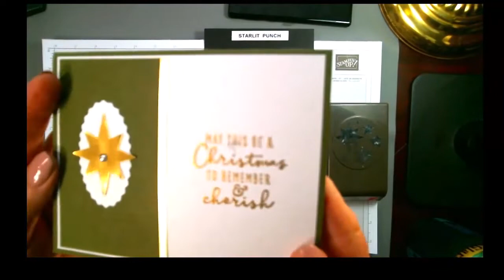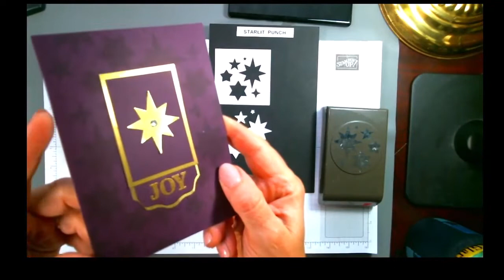8 card ideas using the Starlit Punch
The Starlit Punch by Stampin'Up! creates 6 different stars in a variety of shapes and sizes.  This video shows 8 different projects all featuring various stars from the stampinup Starlit Punch.